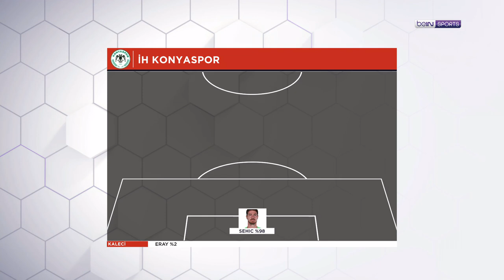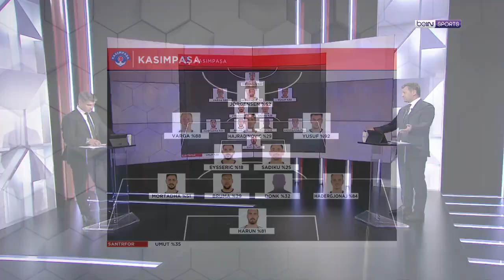Taraftarların belirlediği 11'ler, 3. haftanın kadroları | Sanal Direktör | Erdem Bitik & Raşit Altun